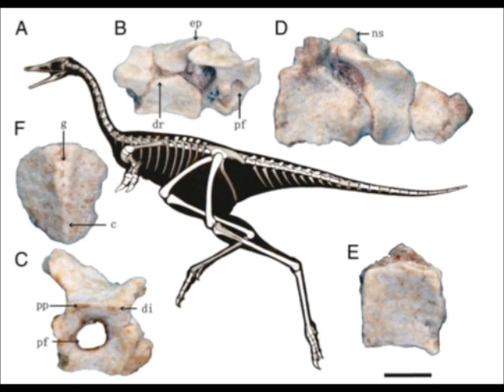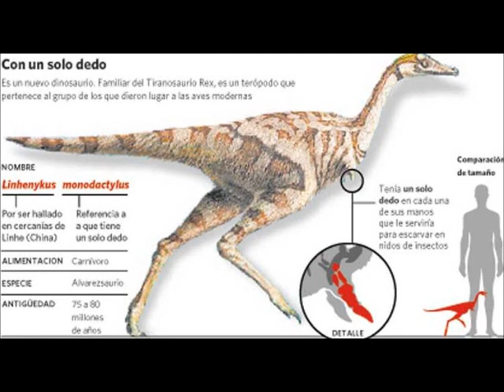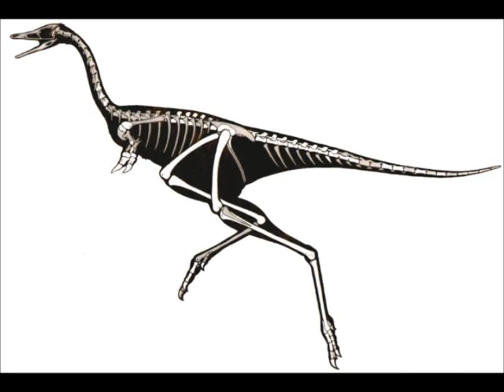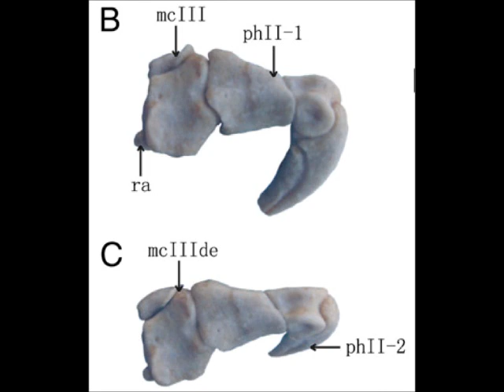Linhenykus Tribute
Linhenykus es un género extinto de dinosaurio terópodo alvarezsaurid desde el Cretácico superior de Mongolia Interior, China. Es el miembro más conocido de la basal Parvicursorinae. El género recibe su nombre de Linhe, una ciudad cerca del sitio donde los fósiles se encontró por primera vez y ónix griego, "garra". El nombre específico se deriva del griego monos, "único", y daktylos, los "dedos", una referencia al hecho de que es el único conocido de dinosaurio no aviar, pero de haber tenido un solo dígito.